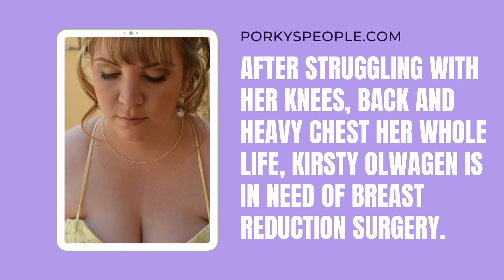Help Kirsty get a weight off her chest